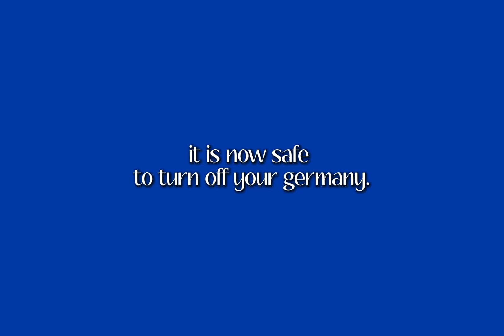Erika | Germany animation